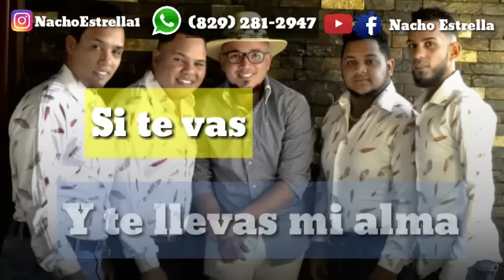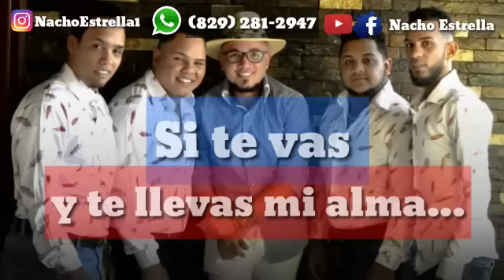Nacho Estrella - Para que vivo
Hiciste que dejara el cigarrillo
Y que dejara de salir con mis amigos
Hiciste que cambiara el ron por vino
Mi form de vestir no soy el mismo

Conocerte fué como nacer de nuevo
Se hizo mi prioridad cada deseo
Que tuvieras no importaba lo que fuera
Lo importante era que estuvieras contenta

Y hoy me duices que te vas
Que lo sientes que ya lo intentaste
Que quisiste y no lograste amarme
Y yo te quiero preguntar. ..

Coro:

Porque diablos me hiciste cambiar
Pa que coño me enseñaste a amar
Si te vas y te llevas mi alma
Mi deseo mi pasión mis ganas

Como olvido tu respiración
Y esa forma de hacerme el amor
Si te vas ya no tendré sentido
Solo me preguntaré. ..
¿Para que vivo?

Llorando ahora me pides que te entienda
Me dices que es mejor si tu te alejas
Que solo será cuestión de tiempo
Para encontrar a alguien que me merezca

Y hoy me dices que te vas

Coro bis. .

Autor; Nacho Estrella
Arreglo; Chavalito Requinto